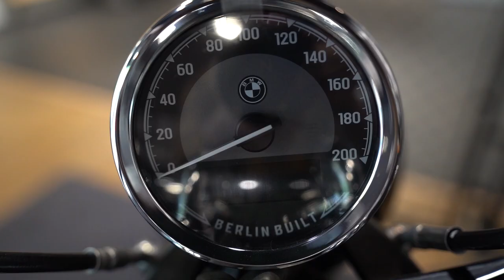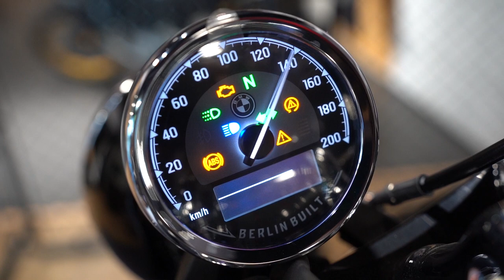Naya Ghar Nayi Bike BMW R18 FIRST EDITION | Bikerlog Varun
This video about BMW R18 First Edition and Small Tour of my House. In this video we mainly talk about the below things:
1. Visit To BMW Motorrad for Small Service
2. Intro To New BMW R18 First Edition
3. New House Tour
Video Start 00:00

Location: Bangalore

If you buy from following links I will get some commission and will help me support earn some money for continuing my passion. I use the below items for my vlogging. Gear i use :

Riding Jacket
Riding Pant
Tank Bag
My Action Camera
Action Cam Accessories
My Main Camera
Camera Lense 16-35mm
Camera Lense 50mm
My Drone
Camera Stabalizer
Helmet Intercom
My Phone
Mobile Holder: RAM Mounts

Motorcycle : BMW R1200 GS Adventure 2018 Model

Music for this Video:
NA